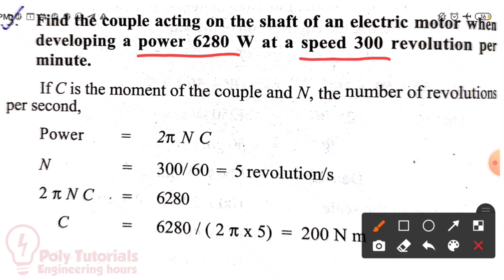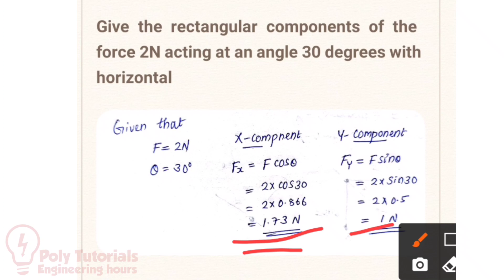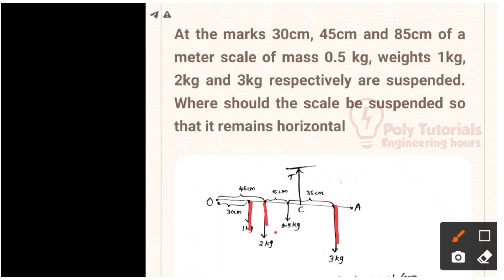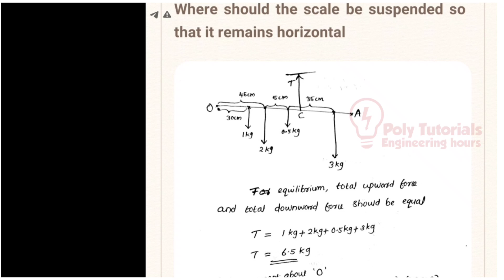(1003) Engineering Physics 1/Module2/Question and Answers/Semester1/Part 2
(1003) Engineering Physics 1

Module2
Part 2

Kerala Diploma Examination November 2020

First Semester Physics Polytechnic Syllabus